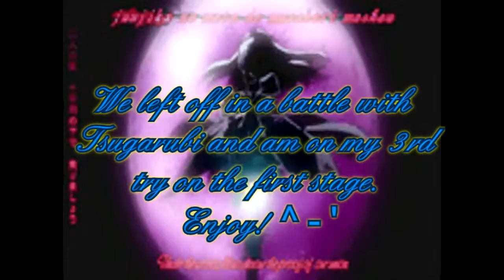Let's play Sakura Wars: So Long My Love~ part 31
Episode 5- A Melancholy Intellect
We finish Tsugarubi off and make Subaru have an emotional connection to people again. Then we advance to the next episode, #6! Gemini has a twin!!!??? O 0 O